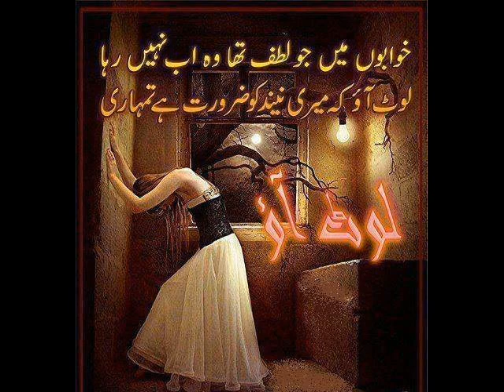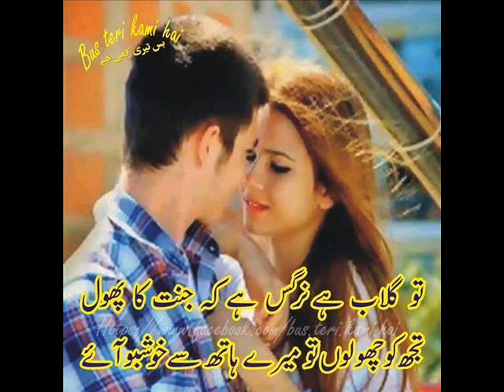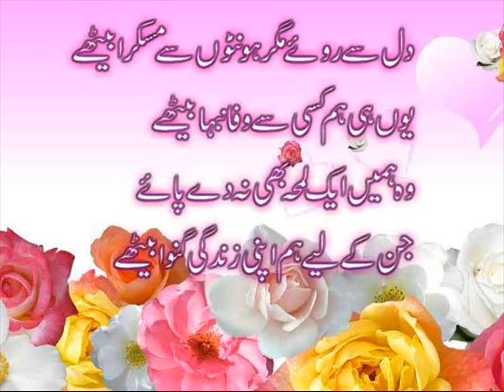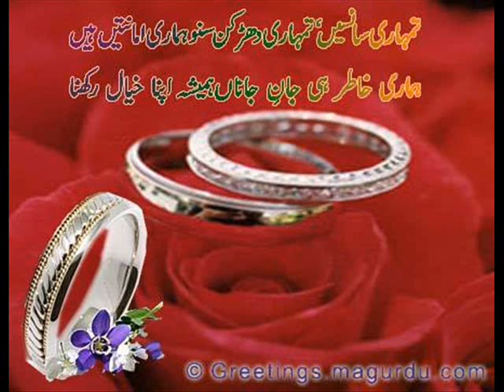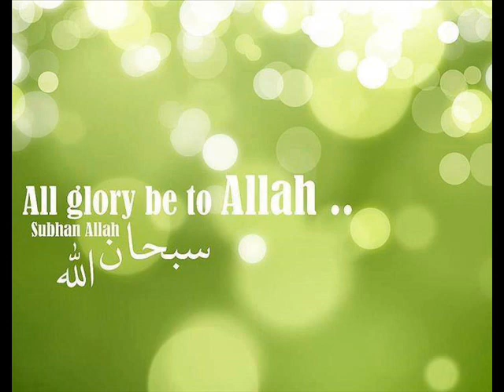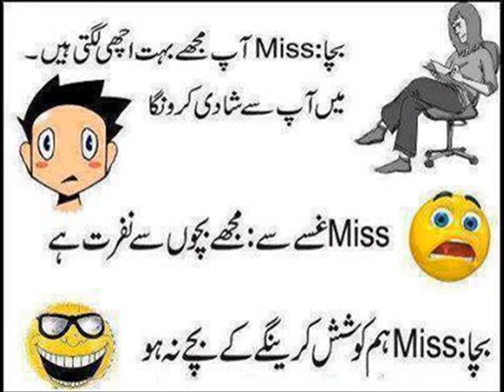pardesi logo ki Beautiful Ghazal The best Poetry Channel